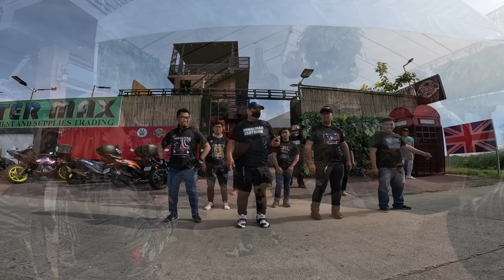PAANO MAGKAROON NG DEKALIDAD CLOTTING? 1987 MANS CAVE CAFE PANGASINAN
Welcome! The All-in-One Motorcycle Channel! MotoVlogs, Track Days, New Rider Info.